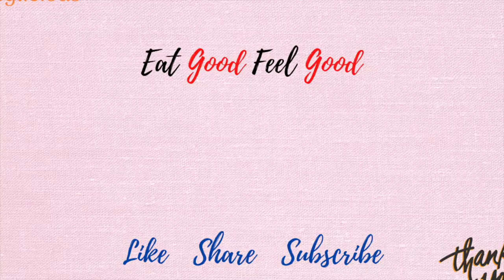Yummy Crispy Fried Sea Bream with Garlic and Soy Sauce in 15 Mins || Tasty Whole Fish Recipe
Crispy Pan Fried Sea bream with Tangy Soy Glaze

Fried Sea bream with Garlic and Soy Sauce is a deliciously crispy, juicy, and tender dish. The combination of shallots, garlic, and soy sauce adds a delightful salty and savoury flavour to the fish.

Ingredients:

1 sea bream (scored)
Salt, to taste
1/2 lime, juiced
1 tsp pepper
1 tsp mild chili powder
1/2 tsp turmeric
1 tbsp water

Flour Mix
2 tbsp corn flour
2 tsp semolina
1/6 tsp salt

Olive oil, for frying (2-3 tbsp)

Sauce Mix
4-5 shallots, chopped
3-4 cloves garlic, minced
1 green chilli, chopped
1 tbsp oyster sauce
1 tbsp soy sauce
coriander leaves

Method:

Score the seabream and season with salt. Drizzle with lime juice and set aside.
In a bowl, mix pepper, chili powder, turmeric, salt, and water to form a paste. Apply this paste to the fish evenly.
In another bowl, combine corn flour, semolina, and a pinch of salt. Lightly coat the fish with this mixture by tapping it with your fingers.
Heat olive oil in a frying pan over medium heat. Fry the fish until one side is golden brown, then flip and fry until crispy. Set aside.
In the same pan, add chopped shallots, garlic, and green chili. Sauté for 2-3 minutes.
In a small bowl, mix oyster sauce, soy sauce, and water. Pour this mixture into the pan with the shallots and garlic. Cook until the sauce thickens slightly.
Pour the sauce over the fried fish and serve immediately with sticky rice and salad. Enjoy your Crispy Sea bream with Tangy Soy Glaze!